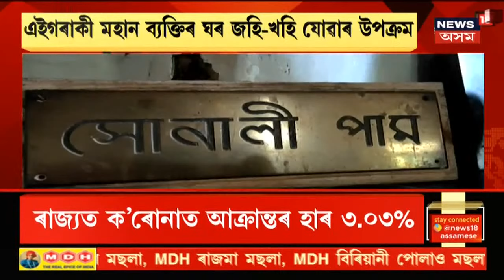News Scan | দেশত হ্ৰাস পাইছে কৰোনাৰ সংহাৰ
7 June, 2021:  দেশত সৰ্বনিম্ন হৈছে আক্ৰান্তৰ সংখ্যা। ৬২ দিনত সৰ্ব নিম্ন আক্ৰান্তৰ হাৰ। নতুনকৈ আক্ৰান্ত ১ লাখ ৬৩৬ জন লোক। বিগত ২৪ ঘন্টাত মৃত্যু ২,৪২৭ জন লোক।
.0:59 দিল্লীত আজিৰে পৰা আৰম্ভ হৈছে আনলক প্ৰক্ৰিয়া।
1:51 আজি ছিপাঝাৰলৈ যাব মুখ্যমন্ত্ৰী। ধলপুৰ শিৱমন্দিৰ দৰ্শন কৰিব তেওঁ।
2:25 ৰাজ্যত ক্ৰমান্বয়ে সুস্থিৰ হৈছে কৰোনা পৰিস্থিতি। ২২২৮ জনলৈ হ্ৰাস পালে দৈনিক আক্ৰান্তৰ সংখ্যা।  ইয়াৰে কামৰূপ মহানগৰত আক্ৰান্ত হৈছে ৩০৯ জন লোক।  দেওবাৰে দিনটোত কৰোনাত মৃত্যু হৈছে ৩৭ জন লোকৰ